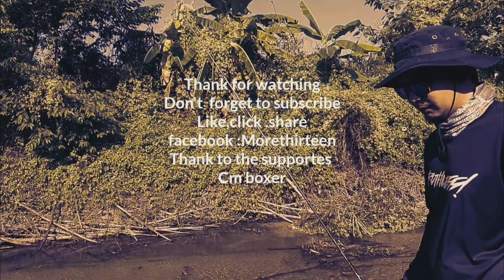Light jigging เกมส์เล็กๆแต่สนุกเล้าใจ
ครึ่งวันในวันที่ฉันป่วย